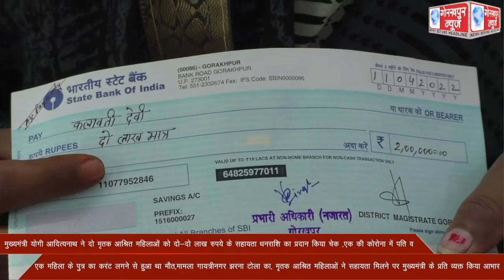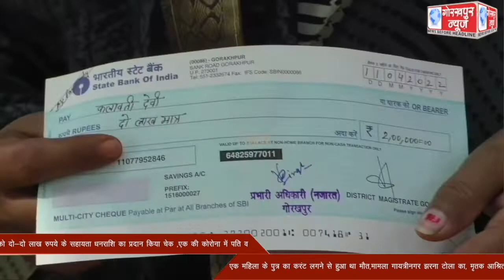मुख्यमंत्री योगी आदित्यनाथ ने दो मृतक आश्रित महिलाओं को दो-दो लाख रुपये के सहायता धनराशि का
मुख्यमंत्री योगी आदित्यनाथ ने दो मृतक आश्रित महिलाओं को दो-दो लाख रुपये के सहायता धनराशि का प्रदान किया चेक ,एक की कोरोना में पति व एक महिला के पुत्र का करंट लगने से हुआ था मौत,मामला गायत्रीनगर झरना टोला का, मृतक आश्रित महिलाओं ने सहायता मिलने पर मुख्यमंत्री के प्रति व्यक्त किया आभार।।